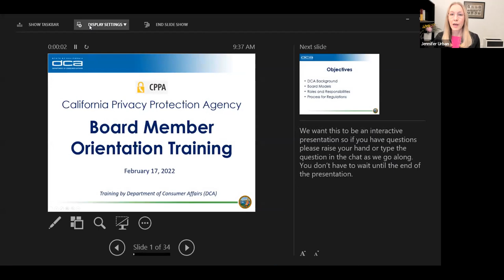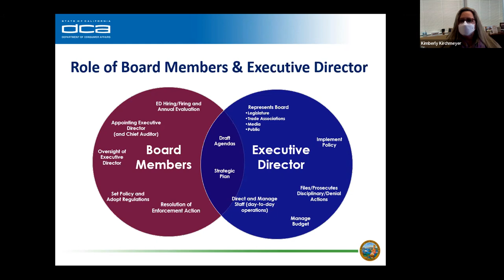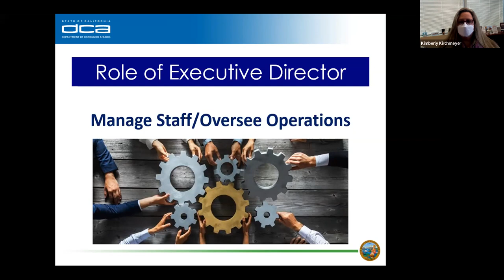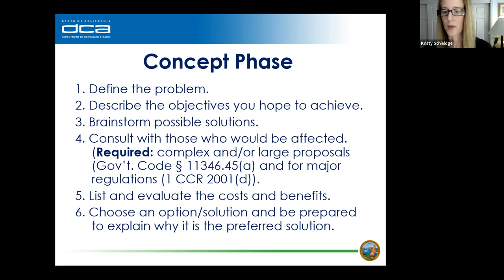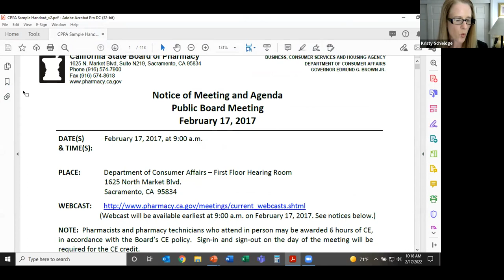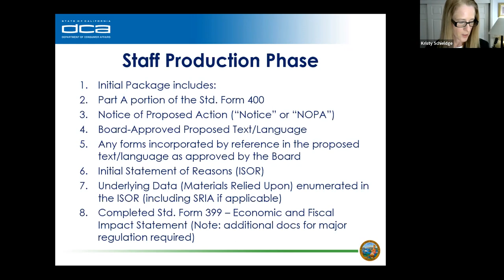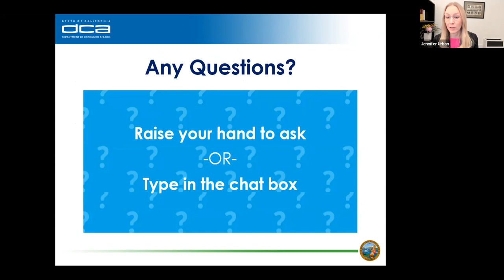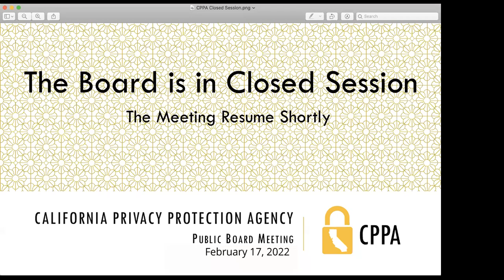1. February 17, 2022 (Part 1 of 2) - California Privacy Protection Agency - Board Meeting